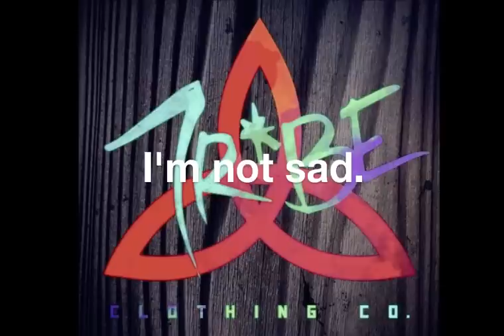Glass preview - trbe clothing co.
Glass by Julian Casablancas.  Covered by Yes The Raven. Remixed by Erimes Jack.

TR*BE CLOTHING CO.